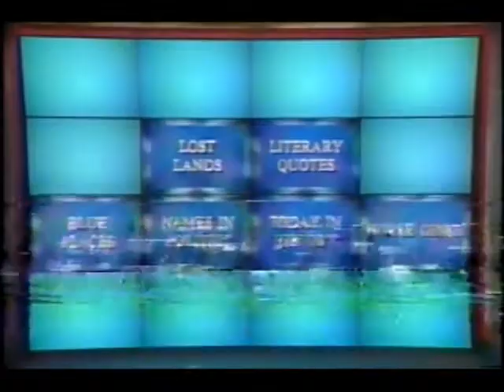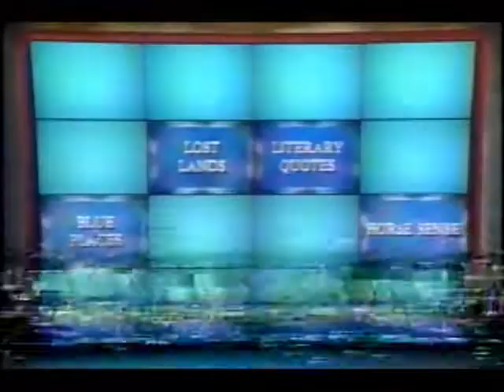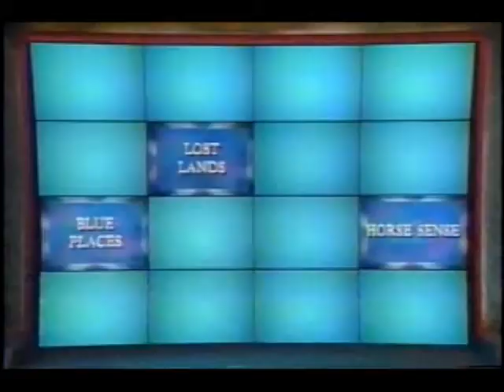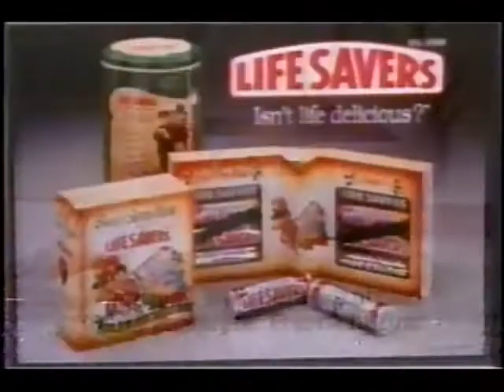The Challengers (December 3, 1990)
Once again, pardon the shabby video quality.

Here is one more episode of The Challengers from 1990.